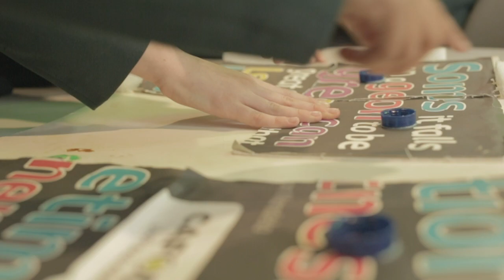Escape Poverty escape room | CAFOD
This film explains how to run an escape room experience that explores issues affecting people trapped in poverty, and raise money for a CAFOD World Gift to help communities around the world transform their lives.

A huge thank you to students at St Gregory's Catholic College in Bath who developed this game.

Use this film and our other resources in your secondary school or youth group

CAFOD stands for the Catholic Agency For Overseas Development. We are an international development charity and the official aid agency of the Catholic Church in England and Wales. We stand beside people living in poverty – whatever their religion or culture. Through local Church partners, we help people directly in their own communities, and campaign for global justice, so that everyone can reach their full potential.